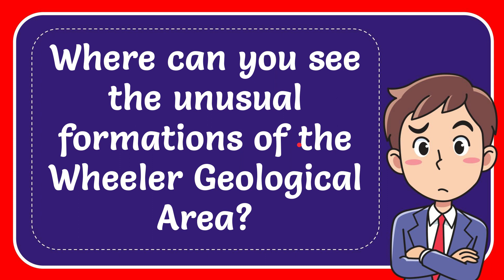Where can you see the unusual formations of the Wheeler Geological Area?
Where can you see the unusual formations of the Wheeler Geological Area? NEW VIDEO#